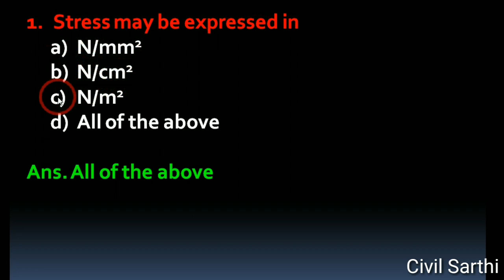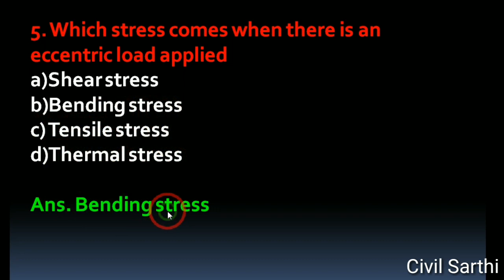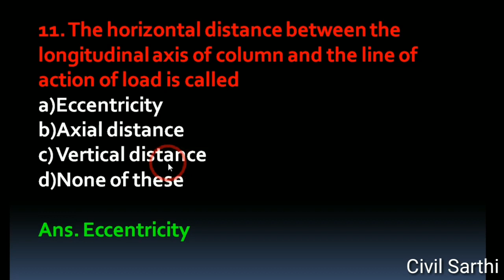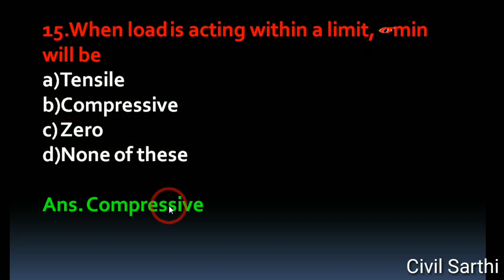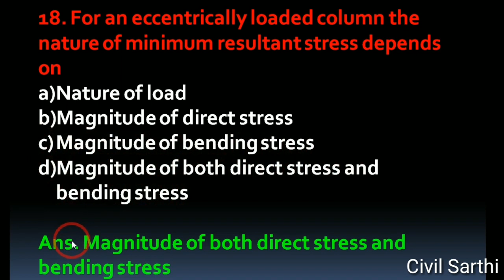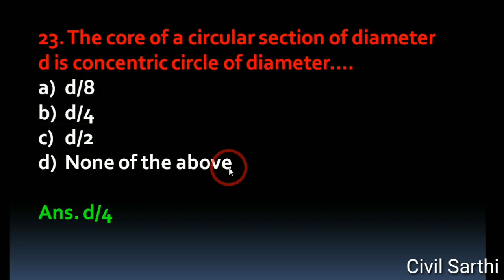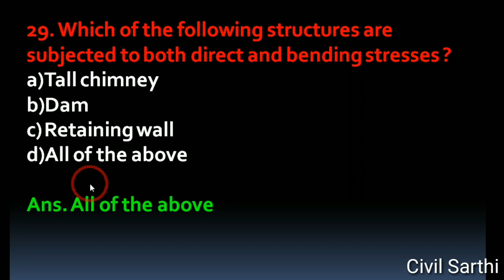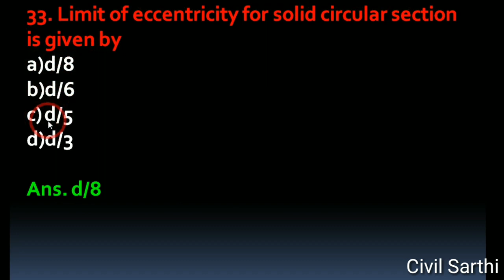1 MCQs ON Theory Of Structures UNIT - 1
1) 1st year / 1st Semester

2) 1st year / 2nd Semester

3) 2nd year / 3rd Semester

4) 2nd year / 4th Semester
    Subject: Estimating and Costing (K Scheme)
    Subject: Theory of Structure (I Scheme)
    Subject: Geo-Technical Engineering (I Scheme)

5) 3rd year / 5th Semester

6) All Diploma Syllabus and Mark Distribution (K Scheme / I Scheme)

Civil Sarthi